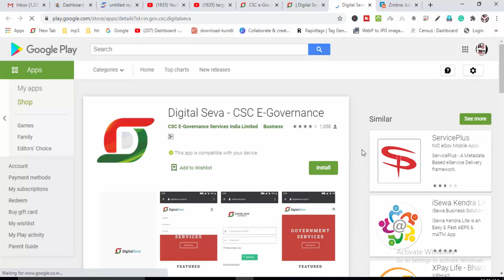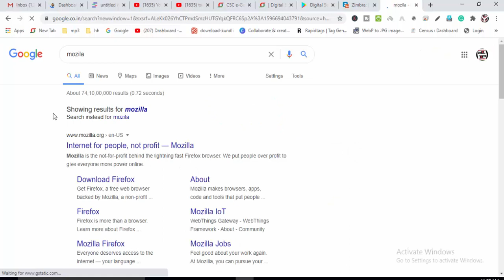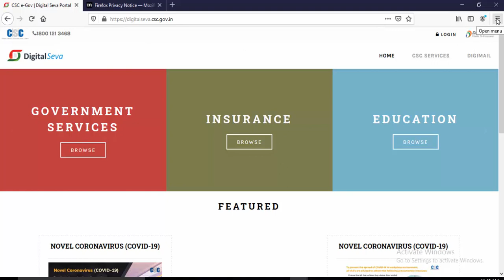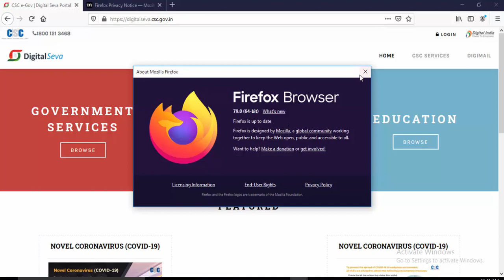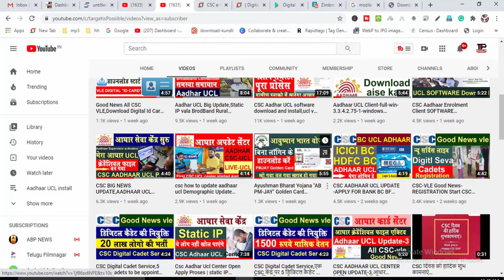CSC Official Update Use Mozila Firefox for CSC Digital Seva Transactions By gadgets updates hindi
हमारे टेलीग्राम ग्रुप से जुड़े CSC Official Update Use Mozila Firefox for CSC Digital Seva Transactions By gadgets updates hindi

It is advised to use ‘Mozilla Firefox’ with the latest version for performing transactions on Digital Seva Portal. It is important for you to know that Google has deprecated the use of TLS 1.0 and 1.1 as a result of known vulnerabilities, but some of our merchants are still using the support for TLS 1.0 & 1.1 because of which there might be challenges while making payments, top-ups, transactions etc. Therefore, if you are running an older browser, you need to enable the browser's TLS 1.2 protocols and use Mozilla Firefox for better convenience.